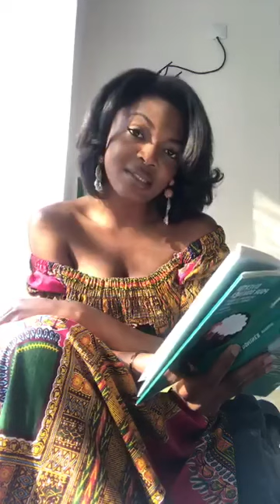Les EFFETS de la PUB sur nos habitudes de consommation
Publicité dérive du mot latin "publicitas" signifiant caractère de ce qui est rendu public. La publicité est un moyen de mettre à la connaissance du public  un produit, une personne ou même une idéologie, tout en en vantant les qualités.

Le public est donc contraint de croire que l'objet de la publicité, dont il est le destinataire, possède tout les mérites qui lui sont attribués et n' a certainement que des qualités. Le spectateur de la publicité considèrera de fait, qu'il serait bon pour ses proches et lui de se conformer aux directives  de la publicité, en achetant le produit par exemple.

Seulement, la publicité tant à devenir un moyen de manipulation des désirs des consommateurs, ceux-ci sont considérés comme des enfants ne réagissant que par caprice, par envie et non par besoin. Ces envies étant aussi futiles que furtives. Le consommateur infantilisé est celui qui ne sait pas exactement ce qu'il veut, cet enfant capricieux qui ne réagit qu'à ses passions, sans une once de rationalité. De cet angle, on peut donc le manipuler, et les agences de publicité l'ont bien compris.

Il y'a donc une publicité pour tout et n'importe quoi:

- pour ressembler à tel mannequin, il faut acheter tel shampooing
- pour avoir l'image d'une famille modèle, il faut rouler dans cette marque de voiture
- pour être une jeune fille à la mode, il faut absolument porter tel parfum.

Ce qui m'amène à vous posez ces questions: Consommez-vous vraiment ce qu'il vous ressemble, ce qui correspond à votre identité? Ou alors, essayez-vous de copier le mode de vie vendu par la tv?